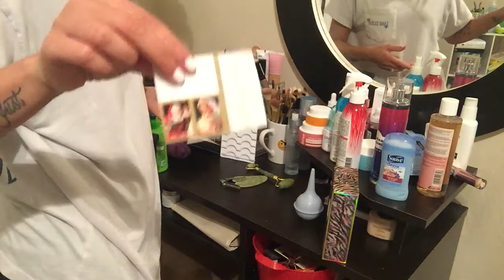Clean With Me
Hey peeps here is quick clean with me. Baby girl is sleeping in our room in her crib, so we've been using her actual room as a spare bedroom. So you get to watch me clean it today! I hope you like it. Next video will be up on Thursday (Thanksgiving).